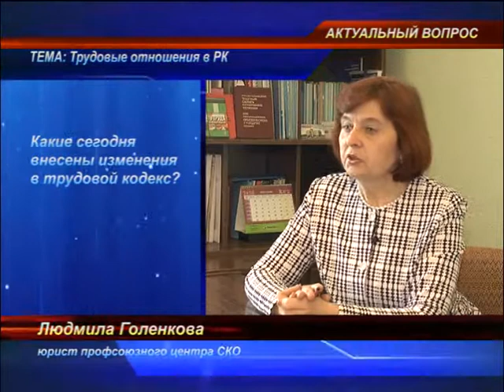Программа “Актуальный вопрос” Голенкова 03 05 18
Программа “Актуальный вопрос”